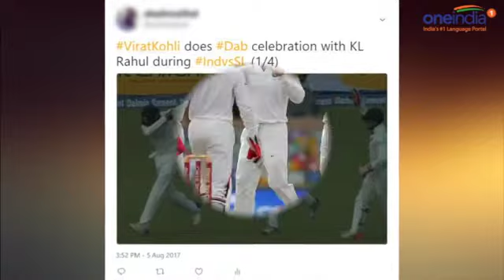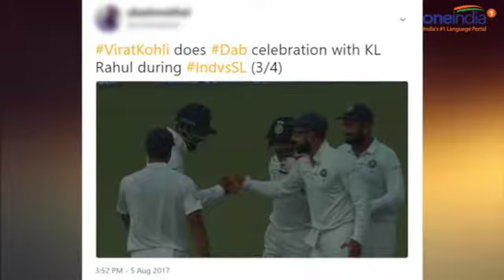Virat Kohli & KL Rahul celebrate Tharanga Oneindia News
Hello Friends This is my new channel ...
This channel will provide you latest cricket news which will make your mind fresh...